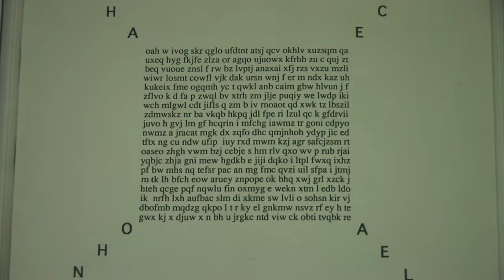Brian Morris Productions Tom's Story